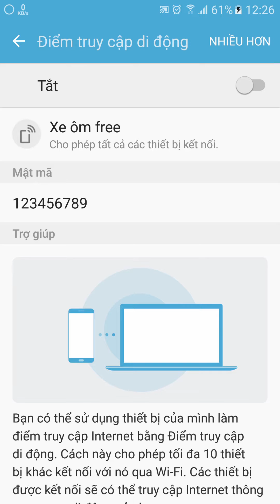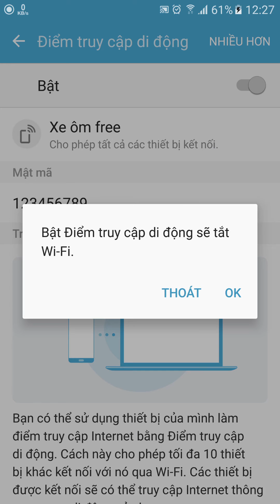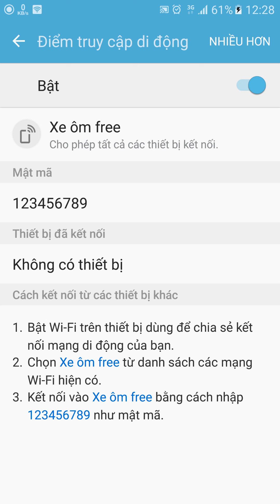Phát wifi - chia sẻ 3G trên Android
Phát wifi - chia sẻ 3G trên Android dùng trên android 4.0 trở lên